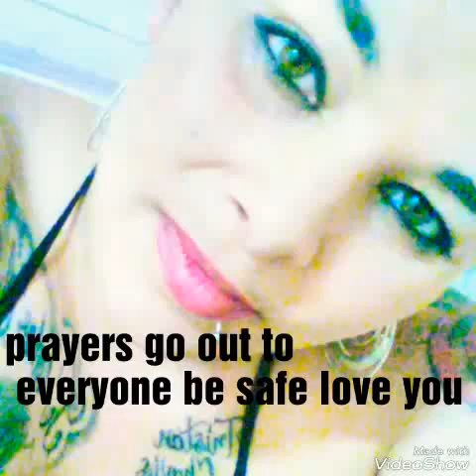Please god be safe love y'all